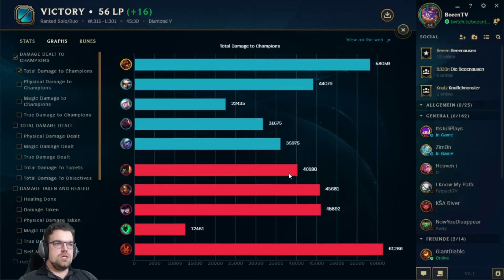BRAND, willkommen in der OP Meta!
Absolut OP! Wer Brand jetzt nicht spielt, dem kann ich nicht mehr helfen^^